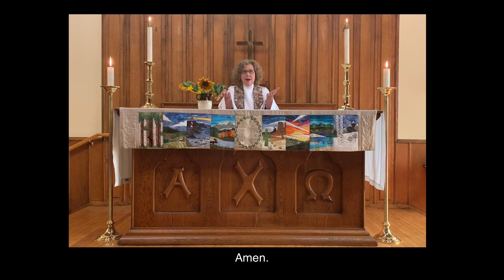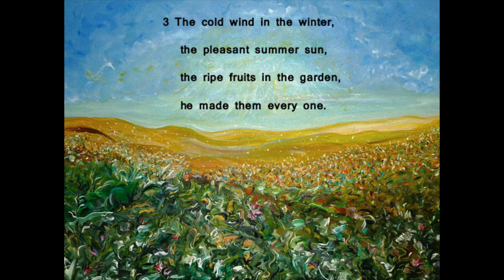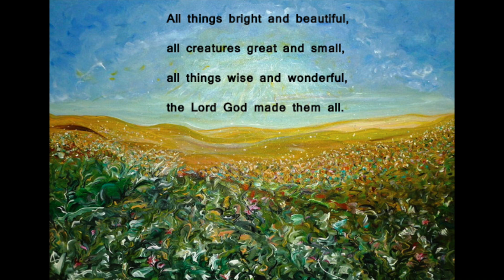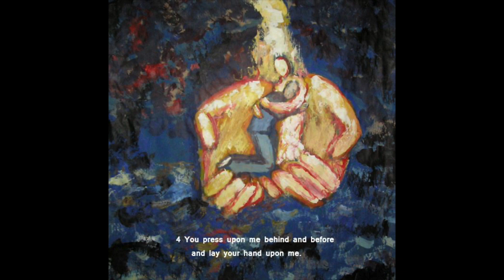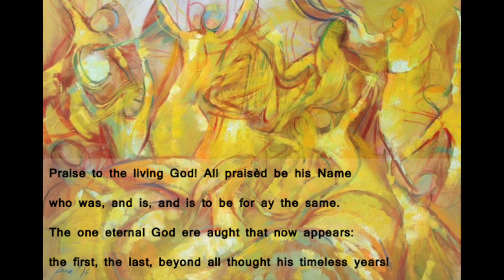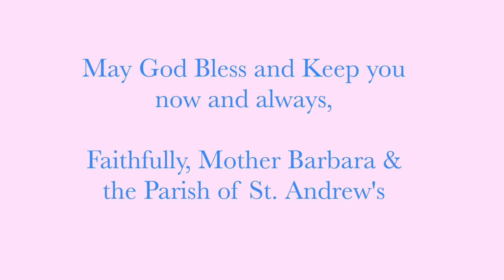Worship Service July 19, 2020